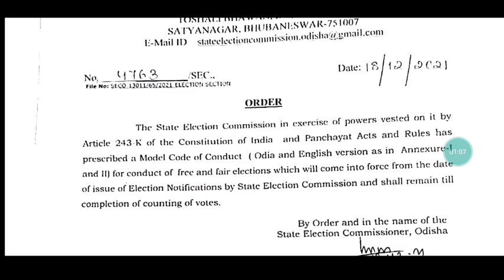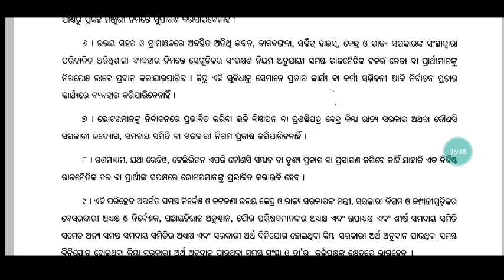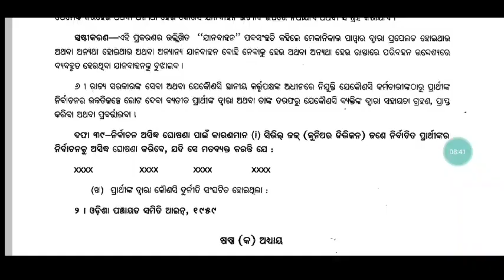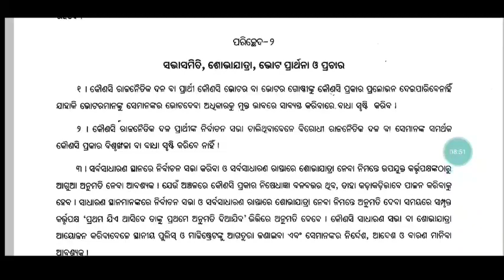Election Codes of Conduct letter 2021 By ECO || All Rules/Regulations & Restrictions on Govt.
Only @999/-

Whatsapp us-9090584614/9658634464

For coaching assistance contact/whatsapp 👇👇
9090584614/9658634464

1: All Latest Educational Updates.
2:Latest Job Updates.
3:Online classes for all Kind of TEACHING EXAM.
4:New Govt. Policies & it's Analysis.

Desclaimer -